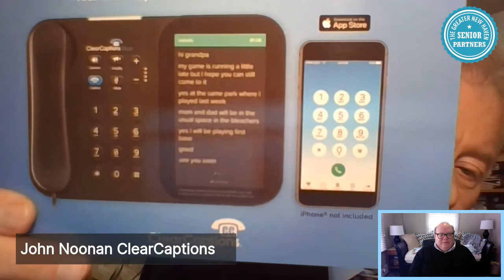John Noonan - Clear Captions